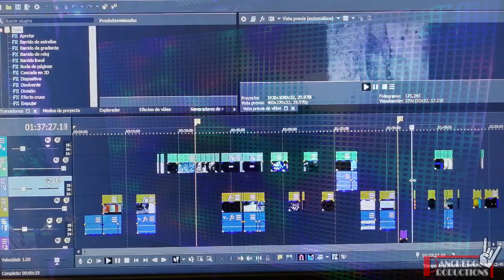Creando mini escenario - Love of Lesbian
Hola, desde hace tiempo me han preguntado cómo hago toda la producción y ahora les traigo un poco más a detalle como voy creando y armando estos "mini escenarios".

En esta ocasión es diferente la estructura del escenario, todo se encuentra suspendido y no sostenido con torres desde el suelo, lo hice así para poder mostrarles de una mejor manera como se ve todo completo desde diferentes perspectivas.

¡Saludos!

Todos los derechos de la música pertenecen a Love of Lesbian.